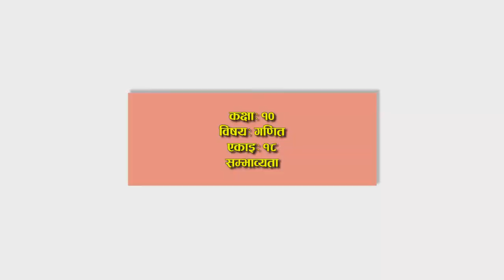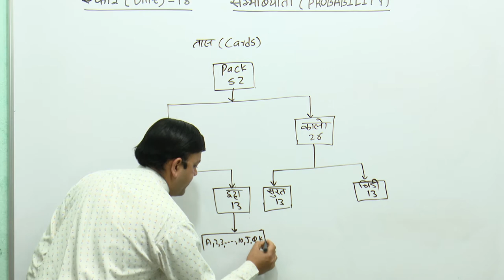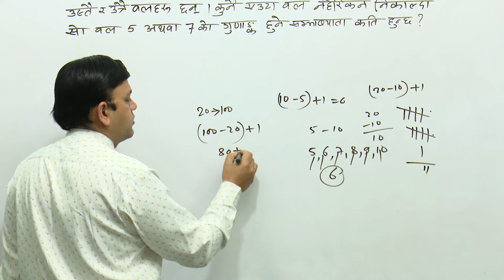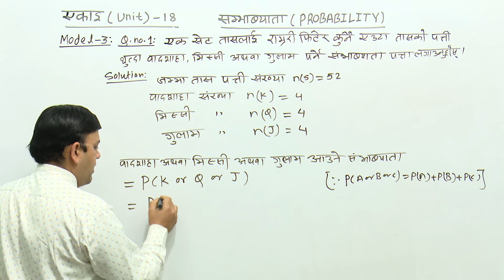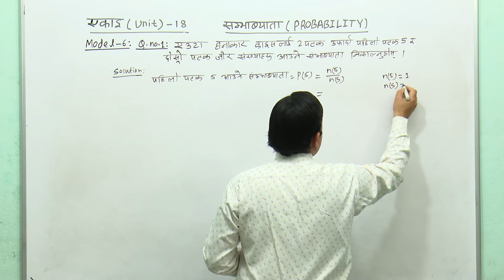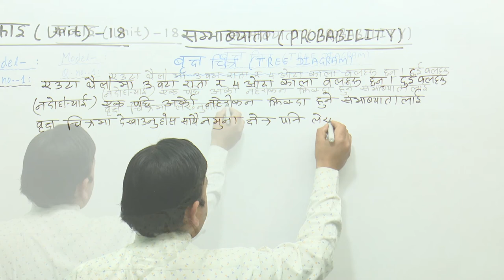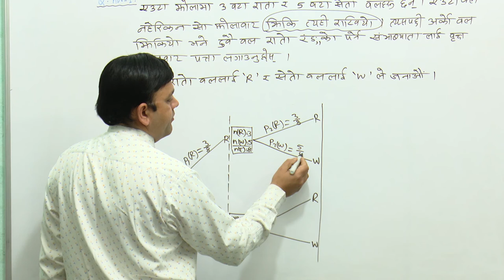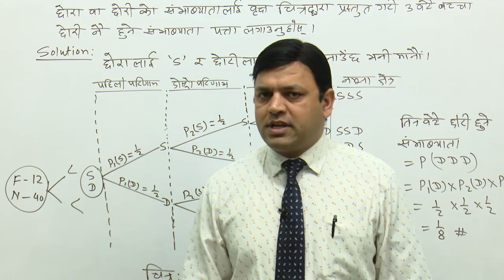Class 10 Compulsory Mathematics Unit 18